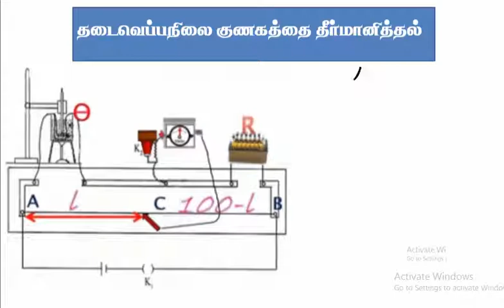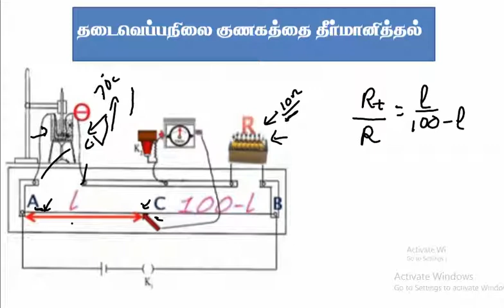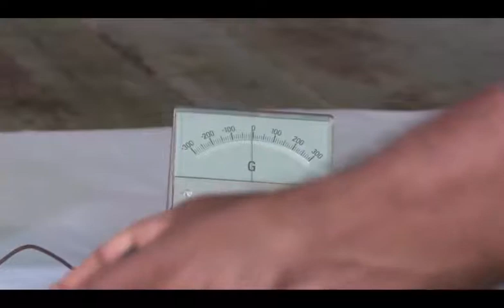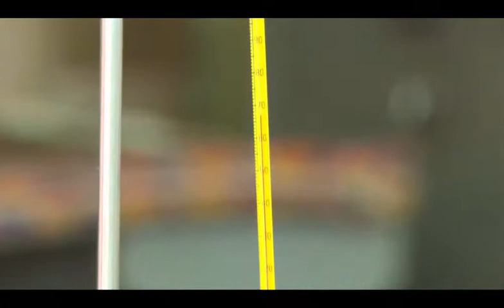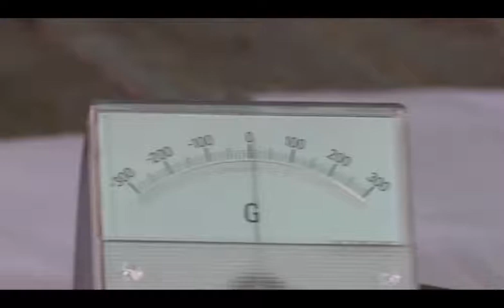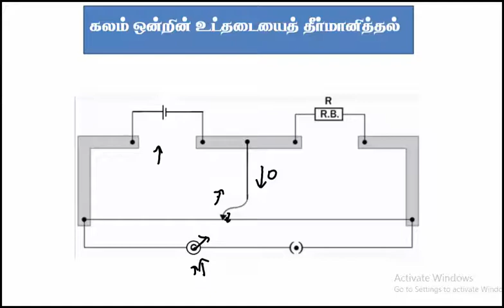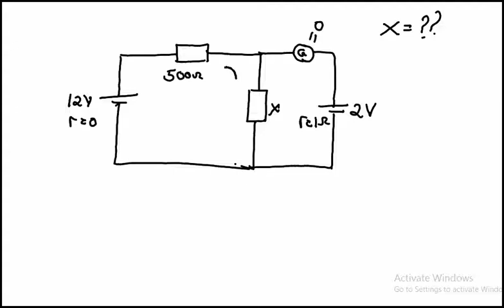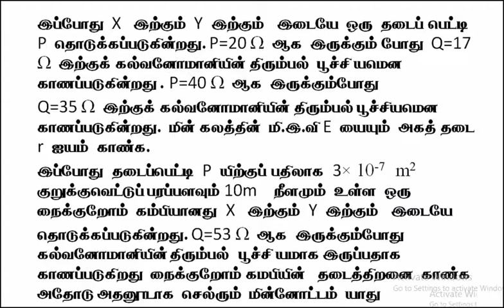Electronics- கடத்தியின் தடை வெப்பநிலை குணகம்